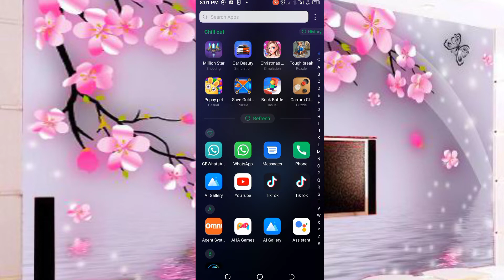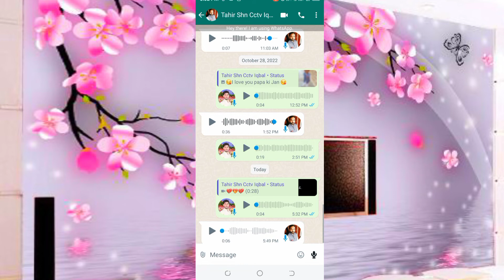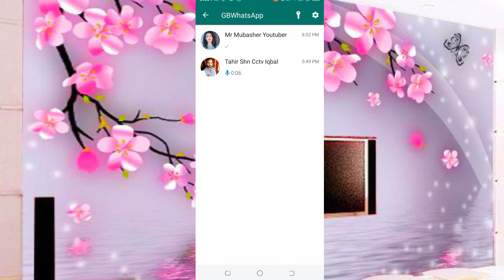How To Hide/Unhide Personal Contact Chat In Gbwhatsapp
GB WhatsApp Me Chat Hide Kaise Kare , Hide Chat ko Kaise Nikale Or Password Recover kaise kare 2022

gb whatsapp me number hide ka...
how to use gb whatsapp app
gb whatsapp settings
gb whatsapp all setting
whatsapp gb features
gb whatsapp use karne ka tarika
gb whatsapp ki setting kaise kare
gb whatsapp me kya kya kar sakte hai
gb whatsapp hide chat kaise nikale
gb whatsapp me hide chat kO unhide kaise kare